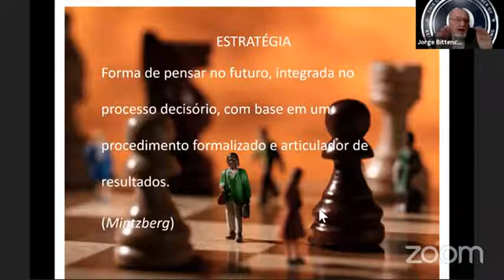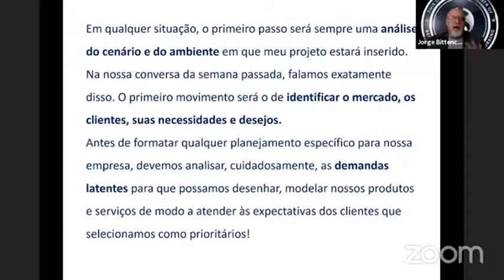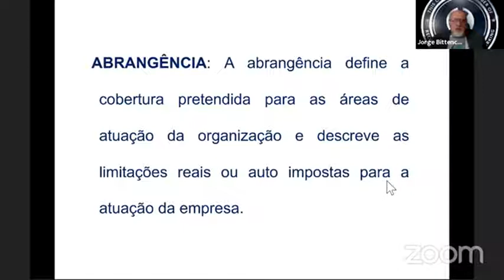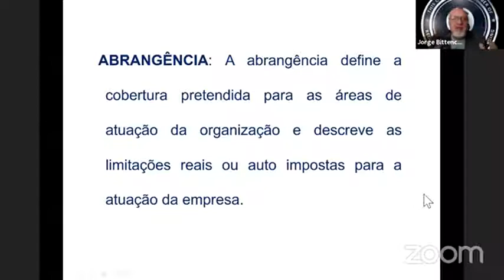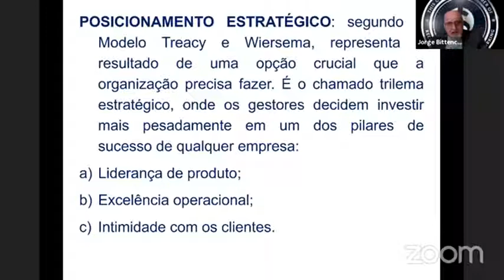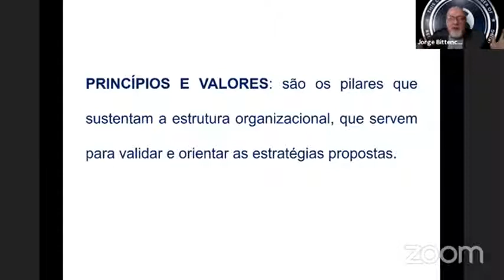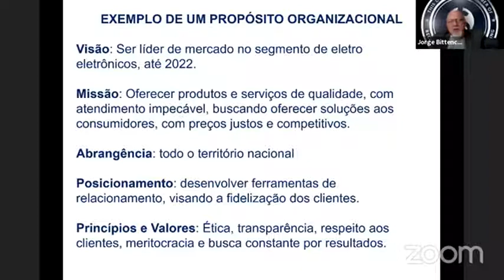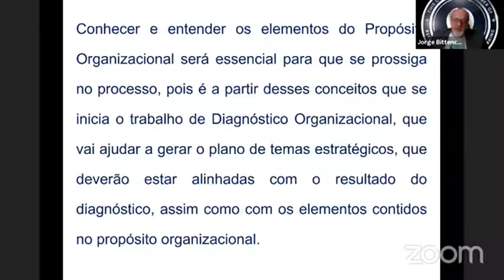Propósito Organizacional1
Programa Planefazer com Alexandre Damiani